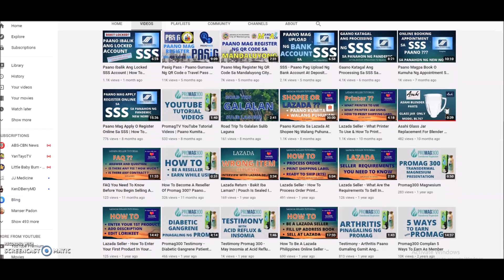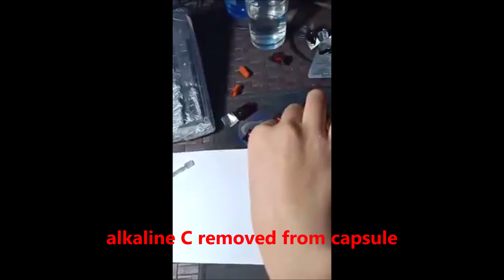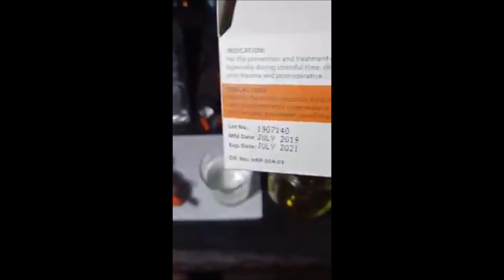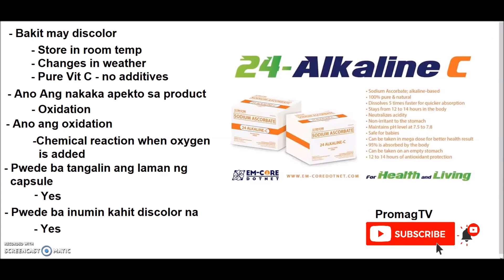24 Alkaline C Discolorization Explained | Bakit Nagiba Kulay ng Vitamin C capsule (With Test Proof)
24 Alkaline C Discolorization Explained | Bakit Nagiba Kulay ng Vitamin C capsule (With Test Proof)

Ang 24 alkaline C ay puro at walang halong additive di tulad ng ibang Vitamin C Tablet or capsule. dito pinakita ko sa video ang proof ng testing na ginawa namin na walang pinagkaiba at ipinaliwanag ko sa huling part ng video ang questions and answers.

Explained in details why 24 alkaline C is discoloring.

Ano ba ang dapat mo malaman tungkol sa 24 alkaline Vitamin C at bakit superbrands? Kailan mo dapat inumin ang ascorbic acid kumpara sa sodium ascorbate? May kinalaman ba ang Ph Level ng vitamin C? Anu ang pwede sa mga bata? Yan ang ipapaliwanag dito tungkols sa Vitamin C.

Why is 24 alkaline C Vitamin C called SuperBrands? Dapat Mo Malaman tungkol sa Sodium Ascorbate?

Other videos to watch:

Lazada Scam Alert! Paano Malalaman Kung Tunay o Fake | Lazada Promo Scam (Step By Step Confirmation)

Package Daw Pero Damaged label Scam or Not? | Parcel With Damaged Label(How To Check If Scam or Not)

Video Timings:

Intro 24 Alkaline C review 0:00
Review Between Ascorbic Acid and Sodium Ascorbate 1:13
Start of test 3:11
alkaline C removed from capsule 3:21
Discolored capsule still good to take 3:35
Iodine added to the water 3:46
Iodine- used to represent toxin in our body 3:54
Add discolored capsule 4:03
Result of test - Still very effective 4:35
Same effect as the new 24 alkaline c 4:51
Test #2 Discolored capsule 5:12
New 24 alkaline c not expired 5:22
Removed from capsule 5:40
Toxic added 6:02
See Same effect as the discolored caps 6:22
Conclusion 1630

Helpful tags:

Promagtv,
Vitamin C,
Vit C,
Vitamin C review,
Vitamin C side effects,
ascorbic acid,
sodium ascorbate,
when to take sodium ascorbate,
what is sodium ascorbate,
What is the ph level of sodium ascorbate,
24 alkaline c,
24 alkaline c discolorization,
why 24 alkaline c discolor,
Bakit ngiba kulay ng 24 alkaline c,
24 alkaline c capsule,